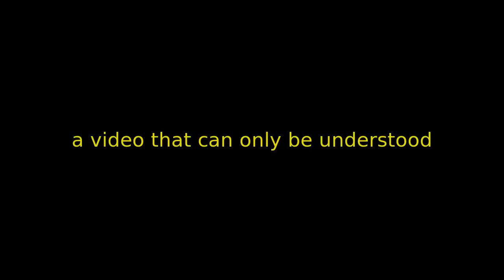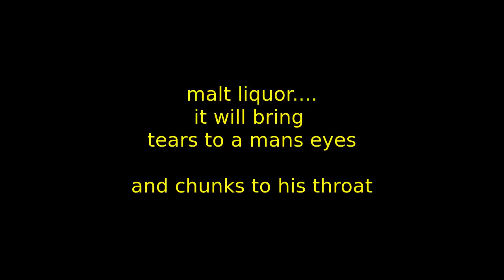malt liquor fail